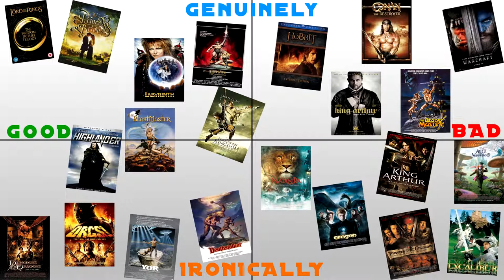Mitch's Fantasy Movie Reviews - Jason and the Argonauts: Ocean's 50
Mitch's Fantasy Movie Reviews returns for season 2. This season's focus will be primarily on how myth, legend, and folklore have shaped fantasy fiction through cinema, which in turn has shaped the tropes we know and love today.

Jason and the Argonauts (1963) is a retelling of the classic Greek myth of Jason, son of Aeson, who quests for the magical golden fleece in the land of Colchis so he can reclaim his father's kingdom. And he does it all with an all star team of the 49 of the greatest heroes of ancient Greece. It's Ocean's 11 crossed with the Odyssey and predates them both.

This review featured clips and media from the following films:
Jason and the Argonauts (1963)
Hercules (2014)

As well as several classic ceramics and paintings, all of which have long been in the public domain.

Logo Background Footage is
Used under Creative Commons video License 3.0

The music in this video is from the fantastic Real Time Strategy game Age of Mythology.